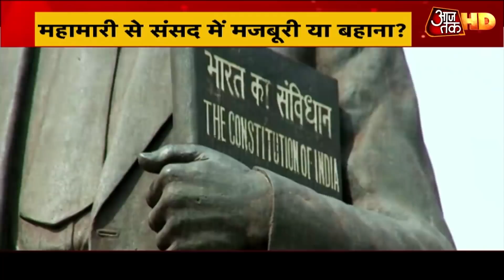Parliament Sesson 2020: अब 'प्रश्नकाल' पर बवाल!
कोरोना की वजह से 2 महीने बाद सही लेकिन संसद सत्र 14 सितंबर से शुरू होने जा रहा है, लेकिन इसके पहले दंगल इस बात पर मचा हुआ है क्योंकि संसद सत्र में इस बार प्रश्नकाल नहीं होंगे. विपक्ष ने इसे सरकार से सवाल पूछने के अधिकार का हनन बताया है. विपक्ष के नेता कह रहे हैं कि जब सरकार से सवाल ही नहीं पूछ सकते तो किस बात का संसदीय लोकतंत्र बचेगा? वैसे इस हंगामे के बावजूद सरकार चाहती है कि संसद सत्र ठीक से चले. संसद सत्र में कोरोना की वजह से नए प्रोटोकॉल बनाए गए हैं. लोकसभा और राज्यसभा की कार्यवाहियों का समय और नियम बदला हुआ है. ऐसे में सरकार का सबसे बड़ा तर्क यही हो सकता है कि ये विशेष परिस्थिति है, इसलिए प्रश्नकाल नहीं है. क्योंकि विशेष संसद सत्रों में प्रश्नकाल नहीं भी हुए हैं.